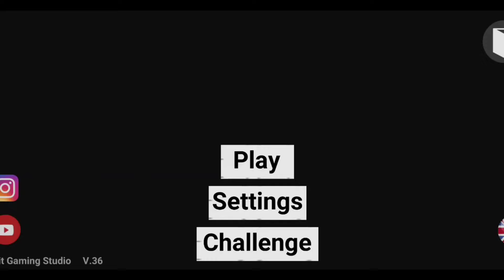ALL NEW UPDATE CHEAT CODES 2024 in Indian Bike Driving 3D NEW UPDATE AFTER NEW UPDATE 2024😱